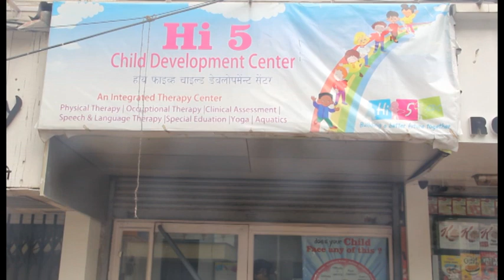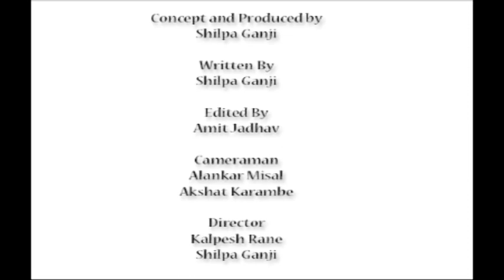Inspiration (Film on Child Rights)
YES i am the CHANGE. my short film submitted.